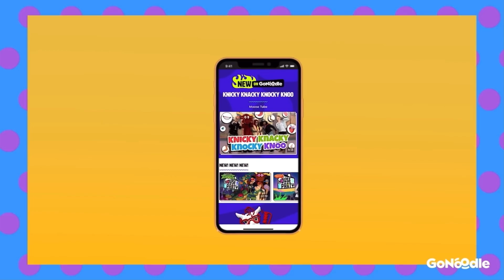Timon and Pumbaa Rewind GoNoodle How TO Make A Fortune Teller